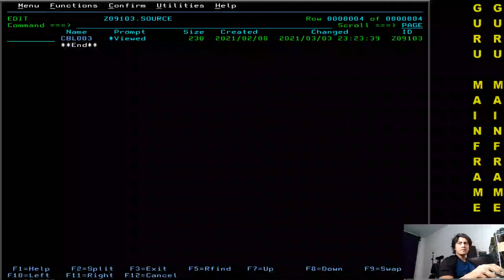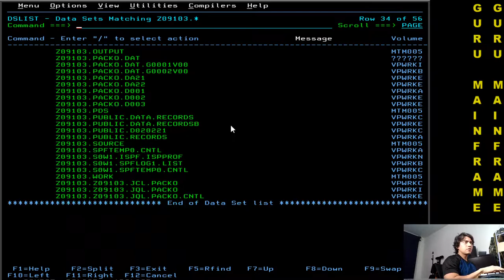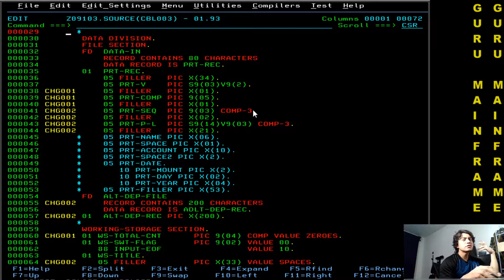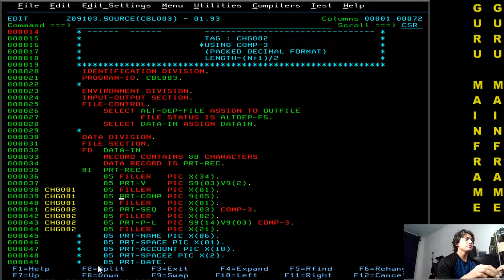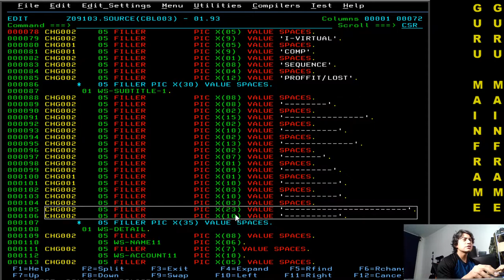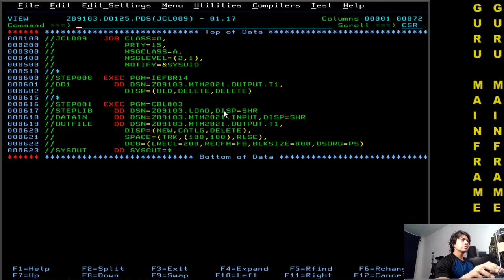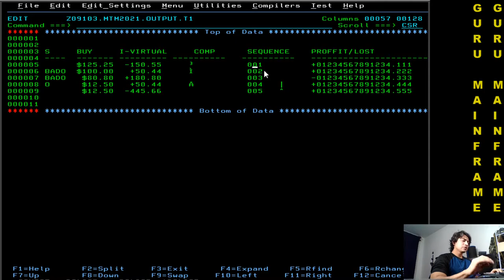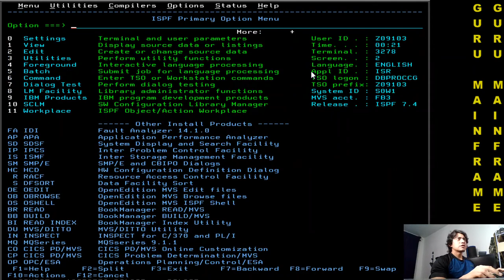#15 COBOL | COMP-3 DATA (PACKED DECIMAL FORMAT) | IBM MAINFRAME